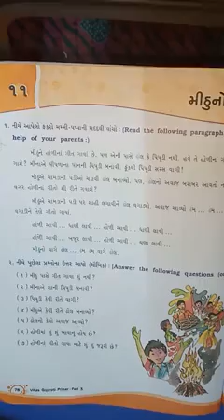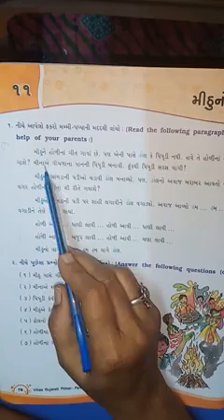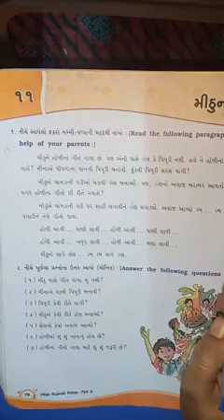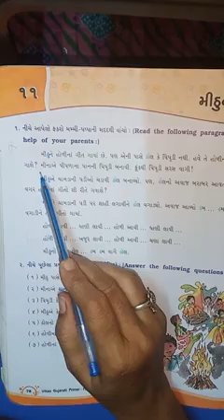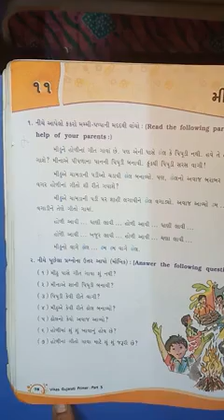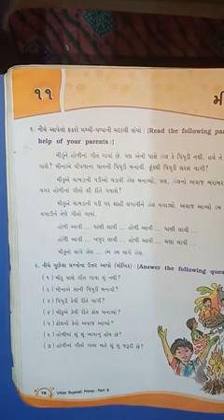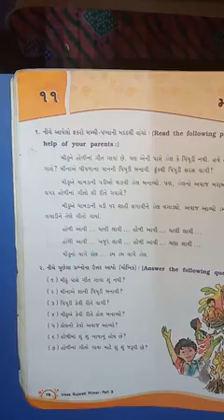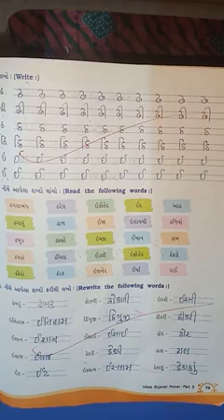Gujarati Primer Ch-11 Part(1)